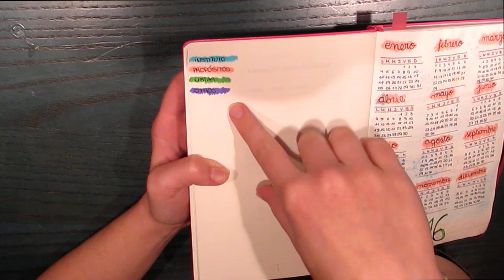¿Cómo organizo mi Bullet Journal?